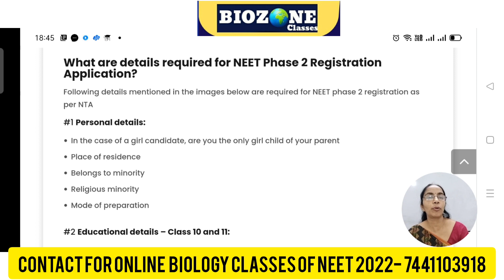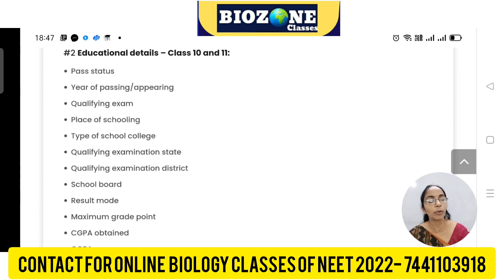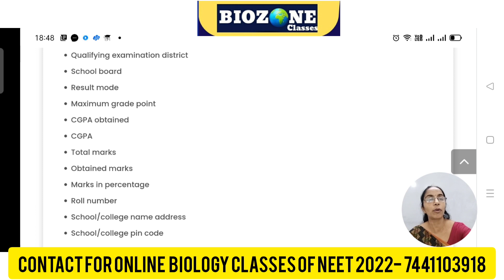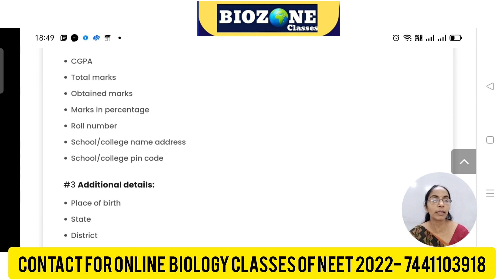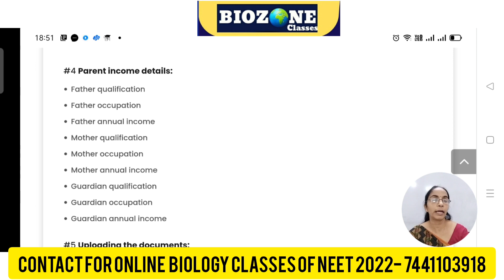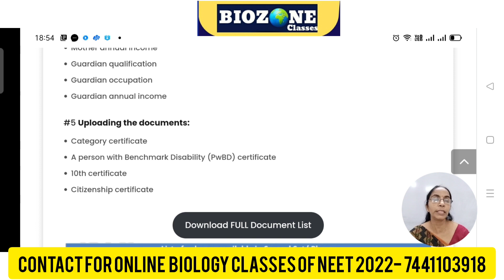NEET 2021- Phase II , Required Documents for registration | Latest Update | DR.DEEPA DAHAKE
NEET UG 2021 registration phase 2: Candidates must fill up each set of information on the application form. If a candidate does not complete both phases, his or her candidature will be cancelled, meaning the result will not be declared.
 (NEET) UG 2021 was conducted on September 12 and the results will be announced soon. However, before results, the NEET 2021 application window will re-open and students will have to complete the second phase of application. The application process has been divided into two sets or phases “to ensure that the candidate data is submitted quickly,” the National Testing Agency (NTA) said. Register for NEET 2021 updates
your Mentor Dr.Deepa Dahake will guide you to how to fill registration form and what documents are required for the registration phase II.
NEET_PHASE II_registration
Ayurveda counselling 2021 schedule UP state

kitne number or milega BAMS govt.college?